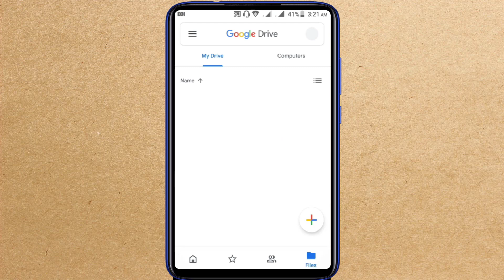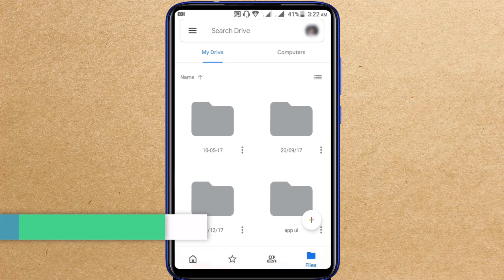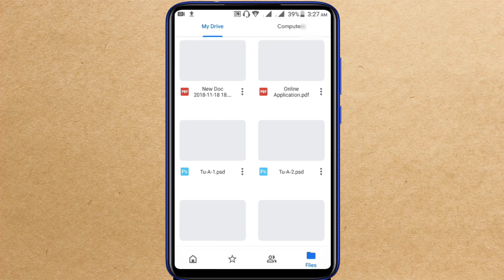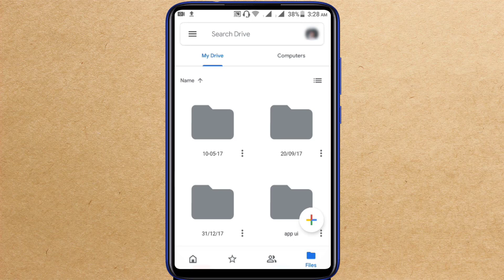15 GB Free ফোন মেমোরি তৈরি করুন, সারা জীবনের জন্য | Make 15 GB free phone memory | *EXCLUSIVE*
15 GB Free ফোন মেমোরি তৈরি করুন, সারা জীবনের জন্য |  Make 15 GB free phone memory | *EXCLUSIVE*

Free phone memory up to 15 GB by Google drive.

ডিলিট হয়ে যাওয়া ছবি ফাইল ভিডিও সব কিছু ফিরিয়ে আনুন আপনার মোবাইল দিয়েই (২ মিনিটে) | how to recover deleted photos, videos, files, on android phone | *New tips*

Abdul Hakim

মেমোরি,ফ্রী মেমোরি কার্ড,ফোন মেমোরি,ফ্রী মেমোরি,ফ্রি মেমোরি,মেমোরি কার্ড ফ্রি,ফোন স্টোরেজ,মোবাইল ফ্রি,আজীবন ফ্রি,ফ্রি ১৫ জিবি মেমোরি,মোবাইল, আ্যপ ফ্রি মেমোরি,ফ্রী মেমোরি,ফোন মেমোরি,বাংলা,ফ্রী মেমোরি কার্ড,ফোন স্টোরেজ,ফ্রী ফোন মেমোরি 15 জিবি,গুগল ড্রাইভ কি,